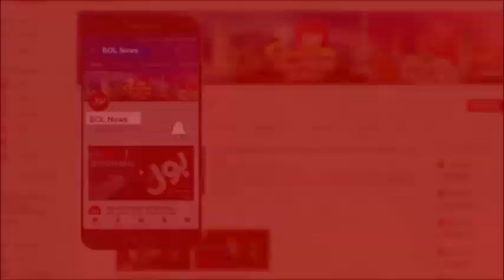Pakistan Peoples Party celebrates 52nd foundation day today | Breaking News | BOL News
Pakistan Peoples' Party (PPP) is all set to celebrate its 52nd Foundation Day on Saturday (today)